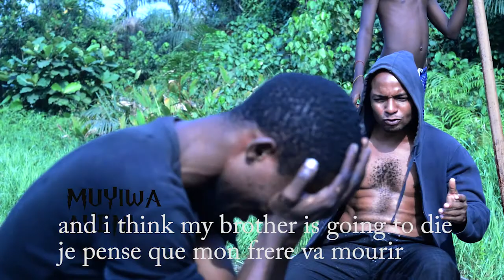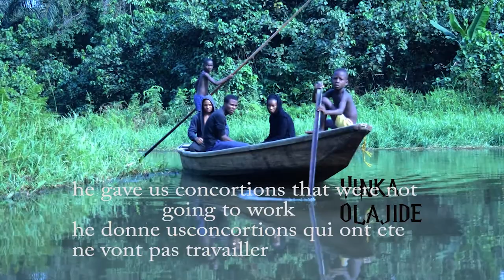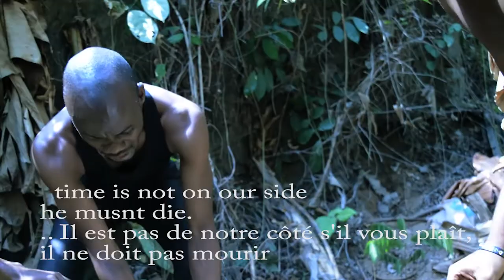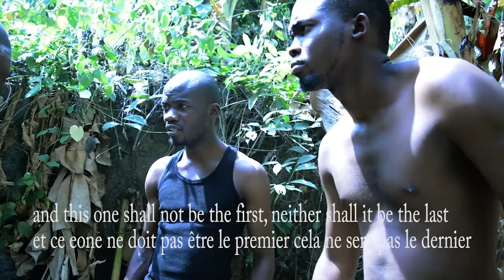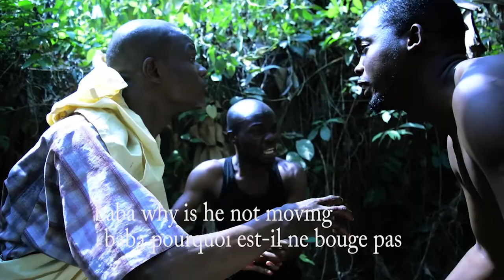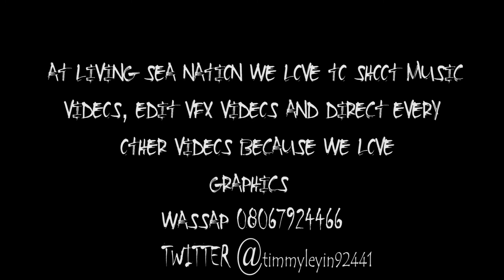JUBAL PT 1 OF 3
JUBAL SHORT MOVIE PRODUCED BY TIMMY FOR LIVING SEA NATION